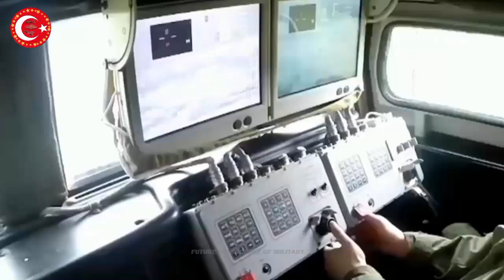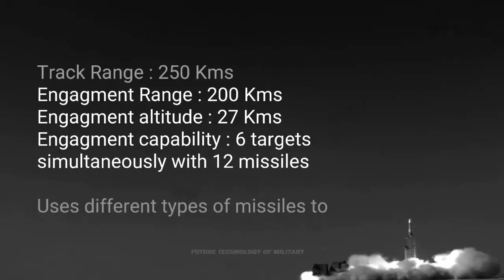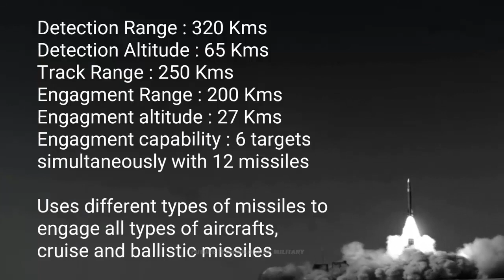Iran Among World’s Top 5 Producers of Anti Armor Missiles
Iran's deputy defense minister says the country is currently among the world’s top five producers of anti-armor missiles, while enjoying a vast capacity for manufacturing Cruise missiles and other defense hardware.

“At the same time, we have attained a very high capacity with regard to manufacturing various kinds of satellites, Cruise missiles and other types of military equipment,” he added.